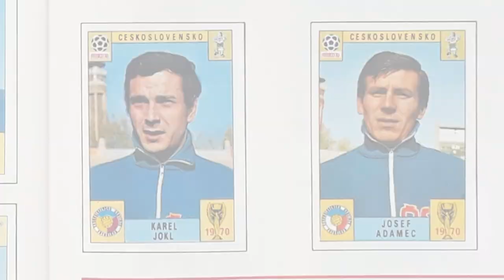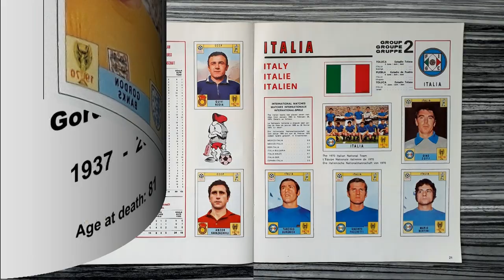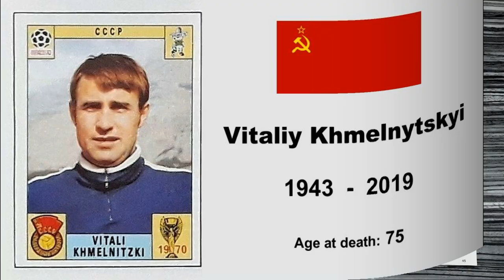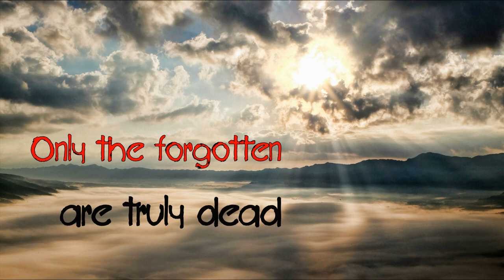R.I.P. Dead football players in Panini Album "Mexico 70" (PART 4/7) 2018 - 2019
This is a tribute video to the deceased football players, who are featured in the Panini FIFA World Cup Album "Mexico 70".

Part 4 of 7 shows the players, who died between 2018 and 2019, in chronological order of their date of death.